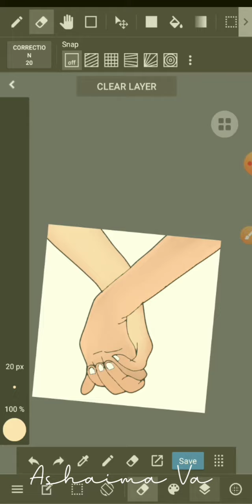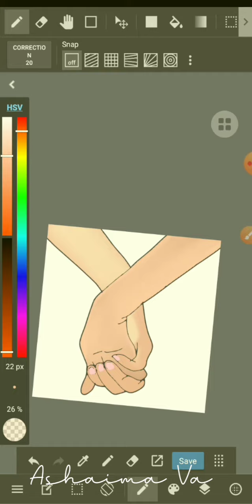How to Merge Layer in Medibang Paint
Bagaimana menggabungkan layer-layer di Medibang Paint.